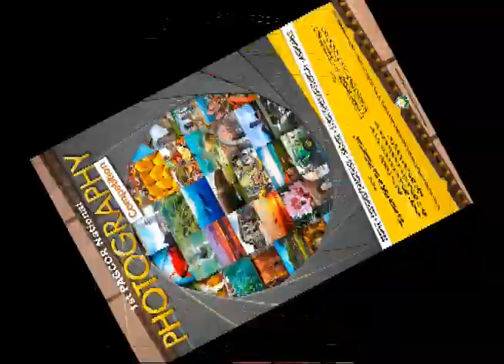1st PAGCOR National Photography Competition Ad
Show us why it's more fun in the Philippines using your camera! Join the 1st PAGCOR National Photography Competition for a chance to be one of the 12 grand winners of 75,000.00 pesos each.